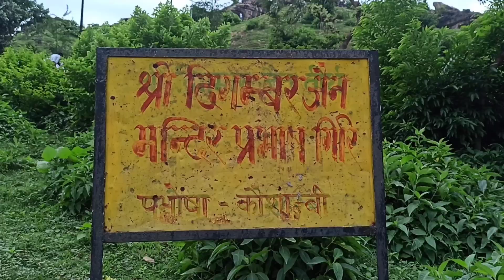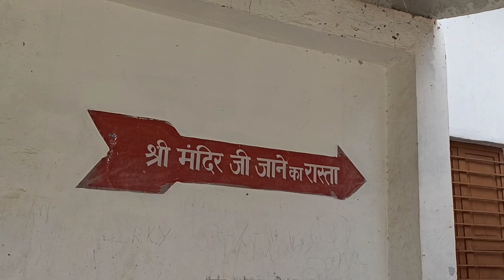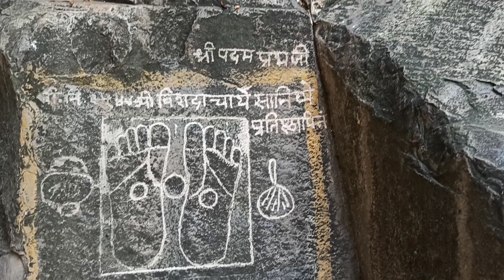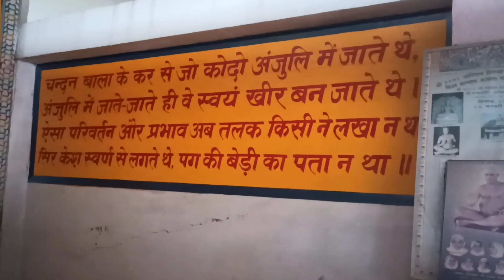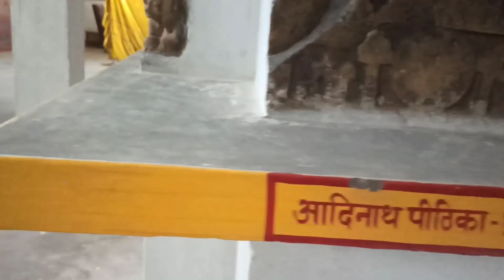प्रभाषगिरी पर्वत, जैन मंदिर, कौशाम्बी॥ भगवान पद्म प्रभु का जन्म स्थान📍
। इलाहाबाद - कौशाम्बी बस स्टेण्ड से प्रति घण्टे बस जाती हैं। गिराज (3 कि.मी.) से क्षेत्र के लिये स्थानीय सवारी मिलती है। कानपुर से 140 कि.मी. सैनी मोड़ से सिराथू, ओसा, टेवा, पूरब शरीरा होते हुए 40 कि.मी. पड़ता है।

निकटतम प्रमुख नगर - इलाहाबाद -65 कि.मी., चित्रकूट -50 कि.मी., कानपुर-180 कि.मी.

प्रबन्ध व्यवस्था

संस्था - श्री पद्मप्रभु दि. जैन अतिशय तीर्थक्षेत्र कमेटी श्री प्रभाषगिरि (कौशाम्बी)

अध्यक्ष - डॉ. प्रमोदकुमार भदौरा (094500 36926)

मंत्री - श्री अनूप चन्द्र जैन (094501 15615)

प्रबन्धक - श्री पं. पन्नालाल जैन (०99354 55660)